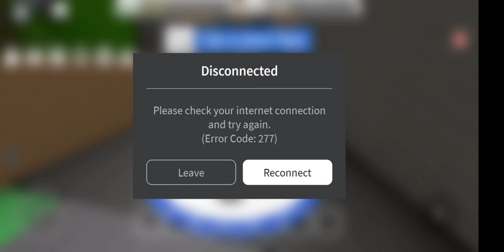big ladybugs and helicopter bee's !?